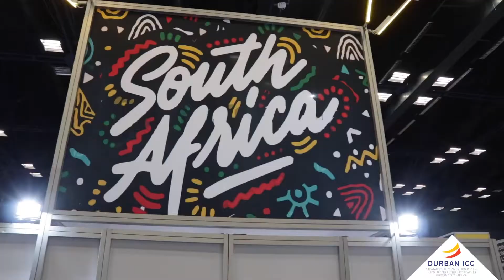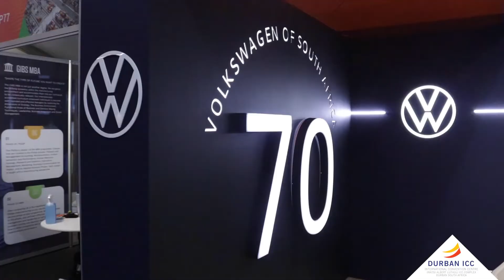Intra African Trade Fair 2021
DURBAN ICC HOSTS A SUCCESSFUL INTRA-AFRICAN TRADE FAIR

The award-winning Durban International Convention Centre hosted the sixth major international in-person conference since March 2021 and the seven-day expo. The fair attracted 11 828 attendees (against the target of 10 000 attendees) from across Africa to see a total of 1161 exhibitors (1100 targeted) showcasing their goods and services, with $36 billion of trade and investment deals estimated to have been signed and sealed at the event. From the opening address by President Cyril Ramaphosa; the welcoming of high-profile African delegates by KwaZulu-Natal Premier Sihle Zikalala; the trade and investment forums; the networking sessions; exhibitions; right to the closing address by Kanayo Awani, managing director of Intra-African Trade Initiative at Afreximbank, the main organiser; IATF2021 passed with flying colours.